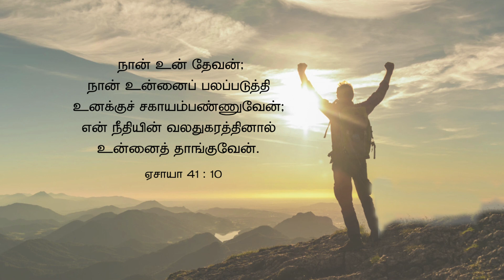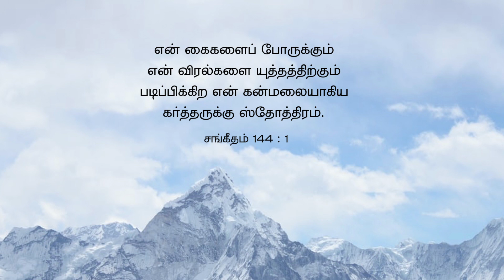உங்களுக்கு உதவும் கரங்கள் | Stella Ramola | Today's Blessing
நீங்கள் திட்டமிட்டுள்ள காரியங்களைச் சரியாக நிறைவேற்ற தேவன் உங்களுக்கு உதவி செய்வார். எனவே கவலைப்படுவதை விட்டு விடுங்கள். உங்கள் முயற்சிகள் ஒவ்வொன்றையும் அவர் ஆசீர்வதிப்பார்.